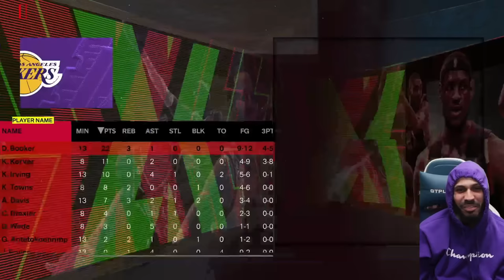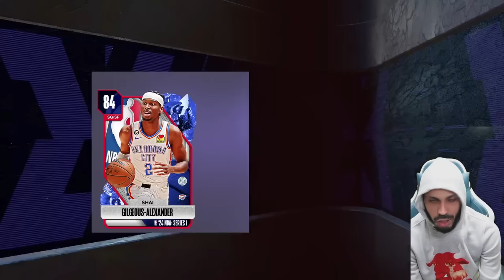WE GOT OUR FREE 20 BOX!!! - NMS # 29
NBA 2K24 MyTeam No Money Spent as we continue playing Unlimited and are getting closer and closer to the final prize

PSN: Mosballin